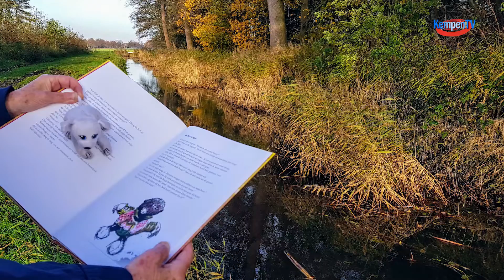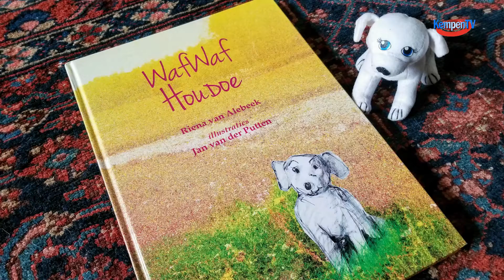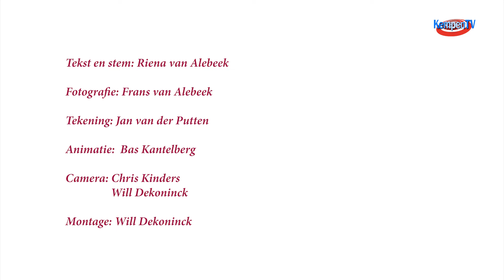Tippie Deel 18 Twee Mollen